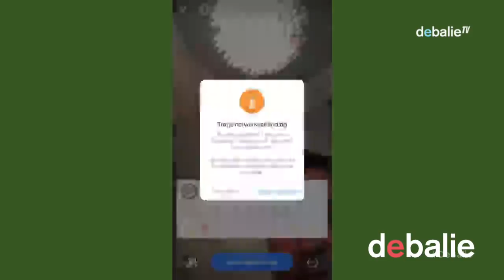Opstand in de Rif (Marokko)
In de Rif, een gebied in het noorden van Marokko, heeft decennialange achterstelling door de Marokkaanse overheid gezorgd voor minder ontwikkeling dan in de rest van het land. Zo zijn er onvoldoende ziekenhuizen en universiteiten en de wegen zijn slecht. Er zijn altijd protesten geweest, maar onlangs laaide het vuur van de protesten weer op. Wat betekenen deze protesten, en welke weerslag hebben ze in Nederland, en voor de Marokkaans-Nederlandse gemeenschap? Op deze avond onderzoeken we de tweedeling in Marokko en de invloed die dit heeft op de Marokkaans-Nederlandse gemeenschap. Hoe zien zij het conflict, wat kan Nederland bijdragen en wat betekent het om Berber te zijn?

Met onder andere Asis Aynan, Ahmed Marcouch, Sjoukje Rietbroek, Said Khottour, Fatima el Ouali, Numidia & Ba Rachid en Rachid Benhammou.

    Asis Aynan studeerde filosofie aan de Universiteit van Amsterdam en werkt als docent op de Hogeschool van Amsterdam. Hij schrijft stukken voor diverse kranten en tijdschriften. Aynan is de bedenker van de BerberBibliotheek; een reeks waarin klassiekers uit Berberlanden verschijnen.
    Ahmed Marcouch is sinds 1 september 2017 burgemeester van de gemeente Arnhem. Vanaf 9 juni 2010 tot en met 23 maart 2017 was hij lid van de Tweede Kamer voor de Partij van de Arbeid.
    Fidan Ekiz is journalist, documentairemaker, oud-correspondent Turkije voor o.a. RTL nieuws en GPD. Ze is columnist bij het AD en schrijft regelmatig voor andere media zoals Vrij Nederland.
    Sjoukje Rietbroek, voormalig correspondent Marokko
    Said Khottour, vlogt vanuit Nederland over de Rif
    Fatima el Ouali, voorzitter van Anzuf, een Europese organisatie voor mensenrechten met betrekking tot de Rif. Anzuf is opgericht tijdens de laatste opstand.
    De moderator van de avond is Rachid Benhammou. Benhammou is freelance journalist en volgde de protesten in Marokko vanaf dag één op de voet. Hij schreef er het afgelopen jaar, meerdere artikelen en columns over voor onder andere Elsevier en Joop.nl.
    Muziek van Numidia en Ba Rachid

Ruim zeventig procent van de Marokkaanse-Nederlanders is Riffijns. Toen Nederland in de jaren ’60 arbeidskrachten nodig had, kwamen er veel arbeidsmigranten uit de Rif. Vanwege hun slechte economische positie stonden de Riffijnen wel open voor migratie, en bovendien werd dit actief aangemoedigd door de Marokkaanse overheid. Hierdoor is een groot deel van de Marokkanen in West-Europa Riffijn.

De protesten tegen de achterstelling van de Rif kregen een nieuwe impuls na de dramatische dood van Mohsin Fikri, een visverkoper uit de havenstad Al Hoceima. Fikri werd aangehouden met 500 kilo zwaardvis in zijn vrachtwagen. Het is verboden die te vangen, dus lieten de autoriteiten een vuilniswagen komen om de vangst te vernietigen. Toen de verkoper in de achterbak sprong om zijn vis er weer uit te halen, werd plots het mechanisme van de wagen in gang gezet. Tot grote afschuw van tientallen omstanders werd de man in de wagen geplet.

Al snel na de dood van Fikri blijkt dat de onvrede in de Rif diep zit. Er begint een nieuw verzet, waarmee de huidige generatie jongeren zich verbonden voelt. De beweging spreidt zich uit over de Rif en wekt ook sympathie onder vele Marokkanen in Europa die ooit zijn weggetrokken uit het gebied.

Redactie: Sophie Rutenfrans

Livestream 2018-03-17